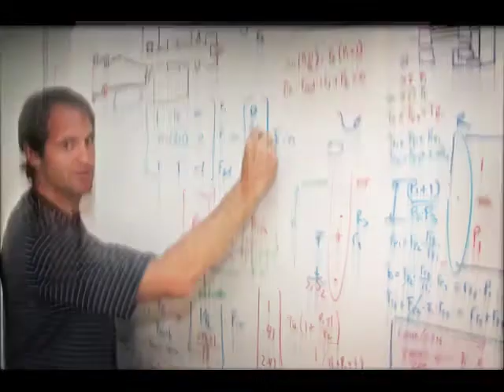Heidi Muller Photography :: Work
A slideshow of corporate photography by Heidi Muller Photography